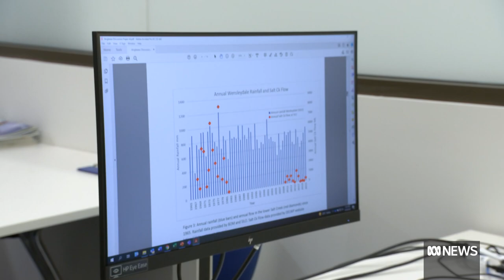Anglesea River is wearing cost of mine pit rehabilitation, locals fear | ABC News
A former coal mine in Anglesea, on Victoria's surf coast, is being rehabilitated into a environmental tourist attraction.
For that to happen, tens of gigalitres of water is being pumped into the mine pit, which locals say is killing off all life in the local river system.